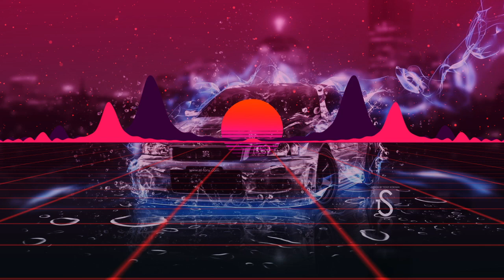EDM Music MIX 2022 #816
BEST Drop